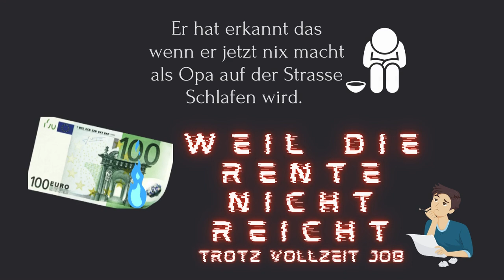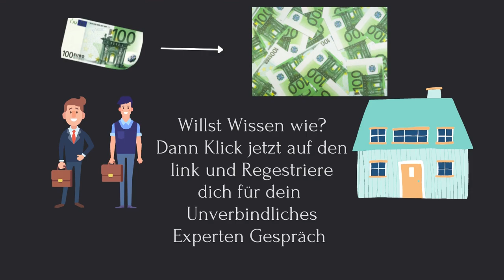Ist Rente eine Zeitbombe?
Wusstest du das die Traditionelle Rente ausgedient hat?
Durch denn Überschuss von alten Menschen ist der Generationen Vertrag(Deine Rente)
Nix mehr wert.
Ich kann dir einen Experten für denn Immobilien Renten Sparschwein Weg Empfehlen.
Titov Immobilien!
Stelle jetzt eine Anfrage für eine Gratis Beratung
(Werbung)